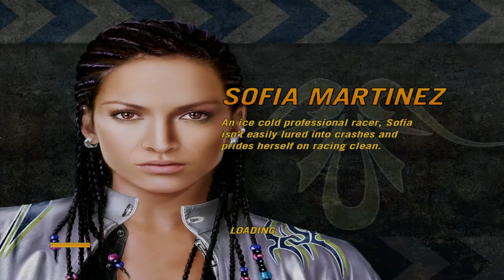FlatOut 2 - Новое Карыто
Играем в FlatOut 2
Так же зацените и другие ролики на моём канале
Все видео создаются только для развлекательных целей. Никакие видеоролики не предназначены для оскорбления, вреда или расстройства каких-либо сторон.